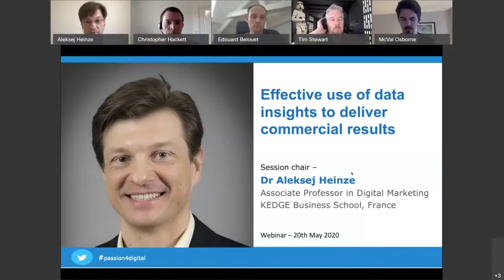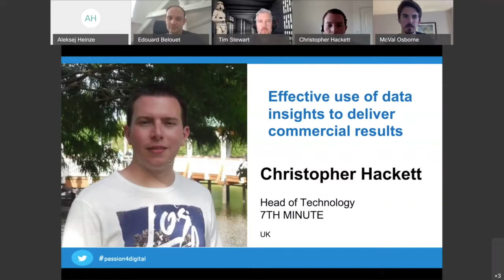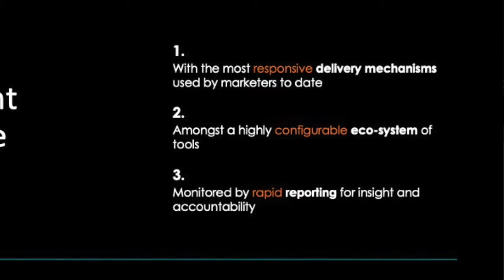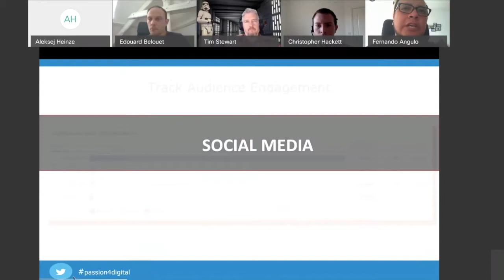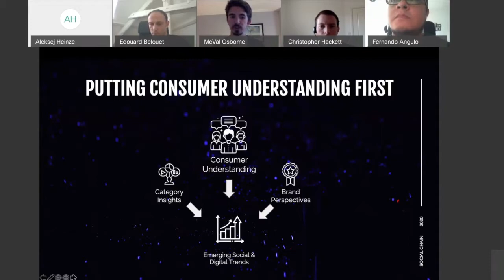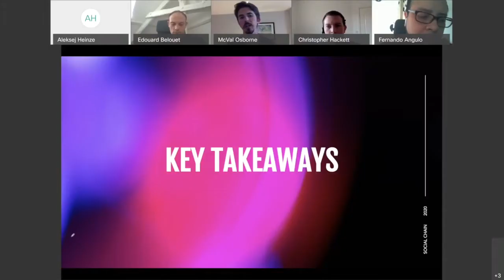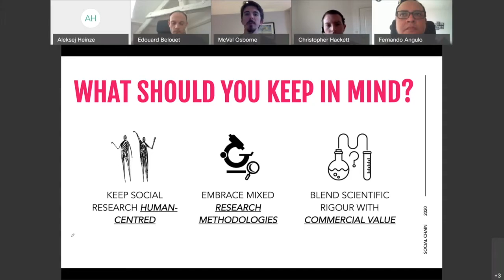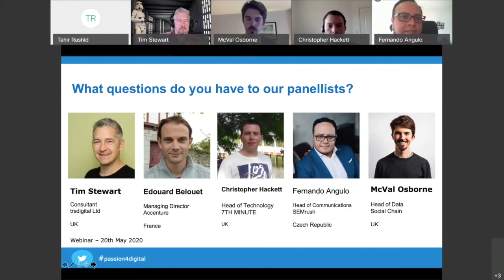Effective use of data insights to deliver commercial results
Session chair – Dr Aleksej Heinze – Associate Professor – KEDGE Business School, France

Who are the panelists?

Tim Stewart – Consultant at trsdigital Ltd – UK
Edouard Belouet – Managing Director – Accenture – France
Christopher Hackett – Head of Technology at 7th Minute – UK
Fernando Angulo – Head Of Communications at SEMrush – Czech Republic
McVal Osborne – Head of Data at Social Chain- UK